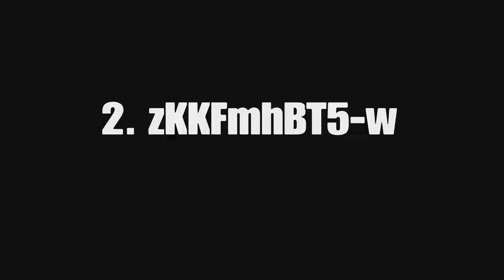*NEW* TOP 3 BEST ONE PIECE REALM CODES FOR MINECRAFT BEDROCK EDITION!